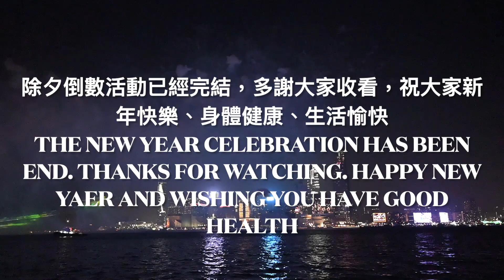2023香港除夕倒數，迎接2024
2023香港除夕倒數，迎接2024
之前因疫情停辦的除夕倒數煙花在2023年捲土重來，大家在這活動中，告別2023，迎接2024，祝大家新年快樂、身體健康。

活動程序
2300開始，隔15分鐘會有一次許願流星煙火，直至2345，最後重頭戲除夕倒數煙花

The New Year Celebration firework has been comeback on 2023. For this event, Goodbye 2023, Hello
2024. Wish you have good health

Program of the new year celebration
2300 it will have four times wishing star until 2345. Final event is firework of countdown celebration.

0:00 許願流星煙火(wishing star)
1:03 除夕倒數煙花(Countdown celebration Fireworks)